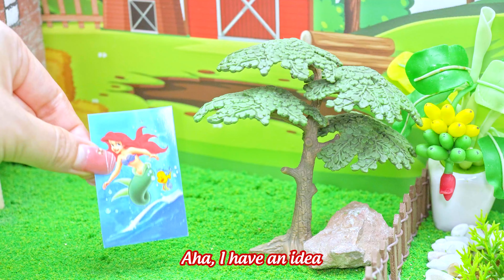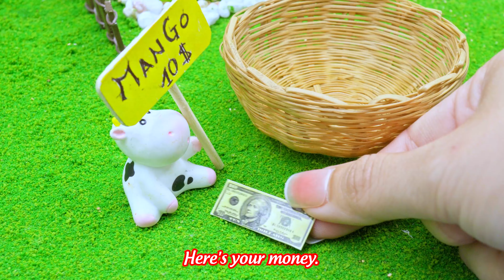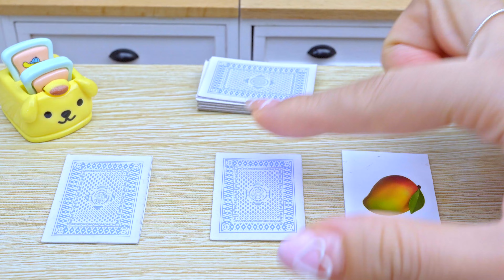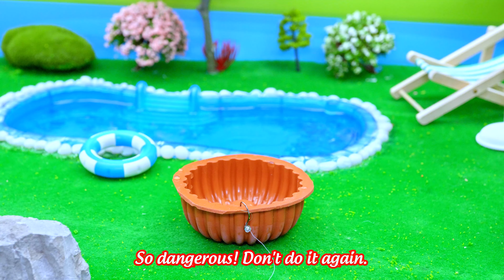Amazing Rainbow Cake Dessert🌈 1000+ How To Make Rainbow Ariel Cake Decorating Ideas 🍫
✿ Hi everyone,
Explore vibrant Rainbow Chocolate Cake Decorating Tutorials created with a mini cake kitchen set, featuring the best recipes from LOTUS MEDIA

✿ Welcome to the LOTUS MEDIA ! A miniature world of tiny food, mini cake and other pretty things made in a tiny kitchen by LOTUS MEDIA. LOTUS MEDIA. Work hard. Dream big 💗